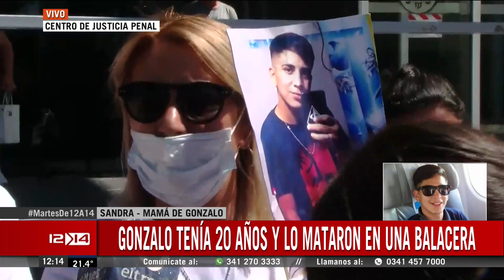Familiares y amigos de Gonzalo piden justicia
El joven de 20 años fue asesinado en medio de una balacera de la que no tenía relación